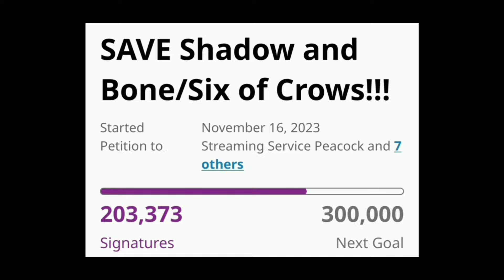Shadow and Bone Season 3 Campaign Trailer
Check out this amazing trailer made for Shadow and Bone season 3 by the wonderful @/dark.raspberry! We never stop fighting!